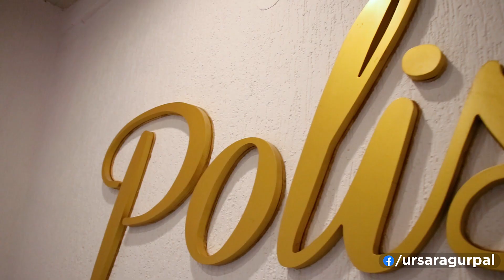Getting My Eyelash Extensions & Nails Done | Polish Lash & Nail Studio | Sara Gurpal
Hey Guys! How are you all? I'm back with a new vlog and I'm sure you'll find this one very interesting 😉 I recently visited a very fine salon in Chandigarh, called Polish, to prep before my shoot. I got my nails and eyelashes done, and filmed the experience for you all.